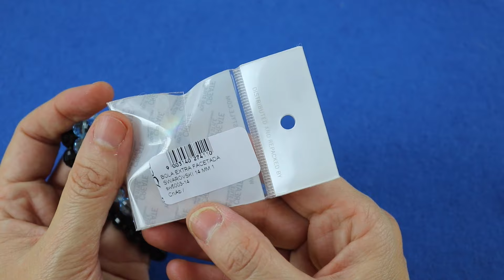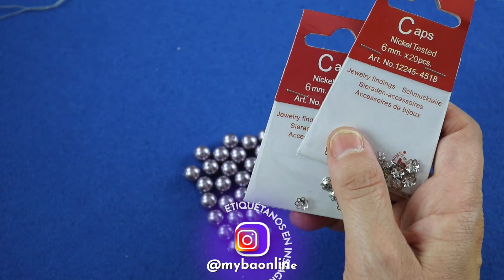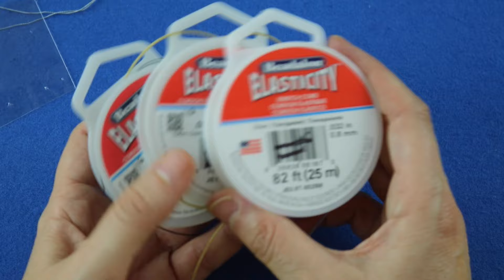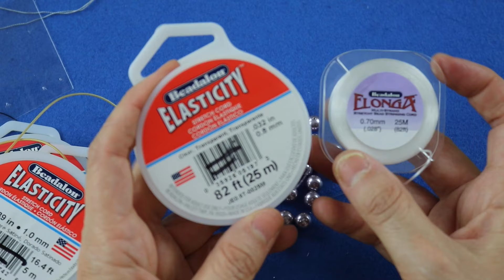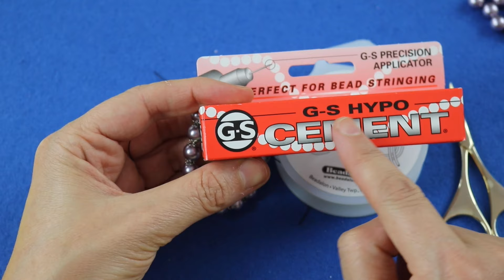Cómo hacer pulseras elásticas: Nudo seguro, elección de hilos y cuentas. Casquillas y entrepiezas.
En este vídeo tutorial comparto tips y trucos para hacer pulseras elásticas con todo tipo de bolas y cuentas, con y sin entrepiezas.
Tips para elegir el hilo, para ponerlo sin que se caigan las cuentas, y para anudar de manera segura.
Hacemos paso a paso una pulsera con perlas de Cristales de Swarovski de 8 mm y casquillas de 6 mm plateadas.

La pulsera de perlas de enfilado cruzado que enseño en el vídeo la tenéis paso a paso

❤ ❤ ❤ ❤ ❤ Dame un like si te ha gustado, deja un bonito comentario y comparte para ayudarme a seguir haciendo tutoriales. ¡¡¡GRACIAS!!! ❤ ❤ ❤ ❤ ❤

Muchas gracias a todos nuestros suscriptores por ayudarnos a que el canal crezca tan rápido.